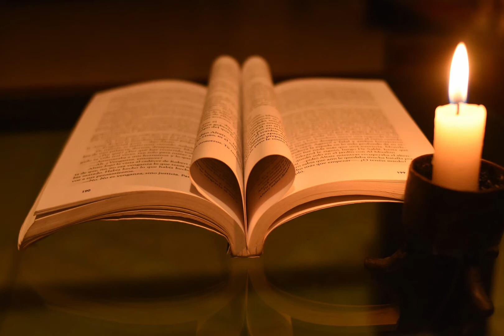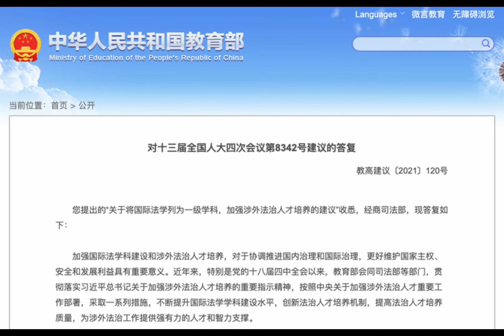俄乌战争暴露很多人的认知还停在初中课本！现代国际社会还遵从“弱肉强食”的丛林法则吗？年轻人究竟吃哪一套叙事逻辑？国与国遵循的究竟是什么外交原则呢？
亨廷顿认为世界自1828年开始，经历了三波民主潮，致使绝大多数国家都建立了代议制政府。区别于过去的君主制和寡头政治，发动战争不再是少数人的游戏，而需要广泛的民众支持。
这就解释了为什么美国拥有如此强大的军事力量，却不能在朝鲜、越南、阿富汗取得成功，因为战争的合法性建立在选票之上而不是君主的意志，一旦人民发现成本过高，便会立刻向政府施压停止战争。
历史上真正让美国动用举国之力的战争，只有二战。而在二战前，即使被德国潜艇炸沉多艘客船、英国快要被希特勒攻陷的时刻，美国也不愿意卷入欧洲战争。
这就造成了日本军政府一度认为美国的经济和工业实力不能转换为其军事力量，因为美国人天性懦弱怕死。这才有了珍珠港事件，敢于偷袭实力十倍于自己的第一强国，日本高层认为美国人的意志薄弱，一旦拖入持久战就会自动投降。
但后面发生的事，革新了人们对民主国家战斗意志的认知。它进行战争动员困难，可一旦完成动员，就会爆发出不逊法西斯国家的强大战斗力，它的力量更多体现在防御性，而不是进攻性。
今天和过去最大的区别就是多了以联合国为代表的国际组织，这些组织虽然没有凌驾于国家主权之上的管辖权，但却成为了各国以平等主体进行协商、仲裁的场所，国家行为要考虑多数国家的利益，即多边主义。
今天国与国之间的外交原则，是理想主义和现实主义的结合。追求国家利益的前提是符合道义，无论是真心还是虚伪，如果在国际上得不到多数支持，连美国、俄罗斯这样的强国也会吃瘪。
那么，国际意义上的道义指的是什么呢？答：各国主权平等，互相尊重主权和领土完整，互不侵犯，互不干涉内政，平等互利，和平共处，和平解决国际争端，禁止以武力相威胁和使用武力，以及民族自决原则等。
尽管对国际法的诠释各国难以达成统一认识，对战争是侵略还是自卫的定义也总是模糊不清，导致冲突依然存在。但些许的瑕疵并不掩饰一个结果：人类已经走出了丛林社会，拥抱文明摒弃野蛮，已成为共识。

来源于公众号《麟阁经略》 ，作者仝麟阁

嘉宾源主言论不代表本台观点。不喜勿喷，慎惜羽毛；百花齐放，欢迎争鸣！真理越辩越明，支持理性论战，反对人身攻击！

免责声明：本频道为非盈利独立节目。我们致力于保护作者版权，注重分享，文章内容版权归原作者所有，本视频节目属公益推广性质，如有版权异议，请联系Yuan Media（ ），我们会立即处理，谢谢！

Yuan Media is an independent & non-Profit organization.
We mainly serve Asian American community.